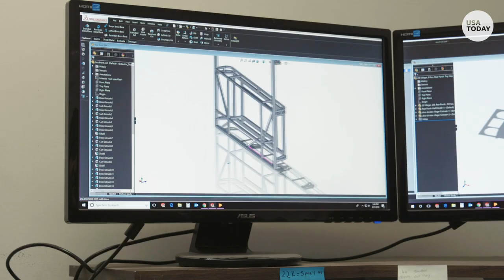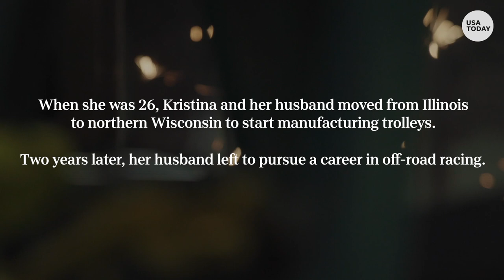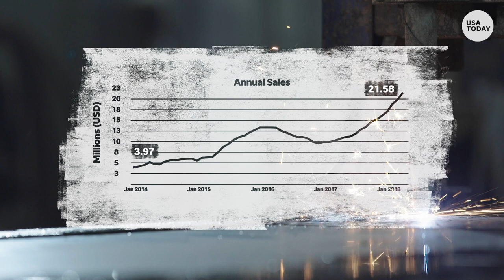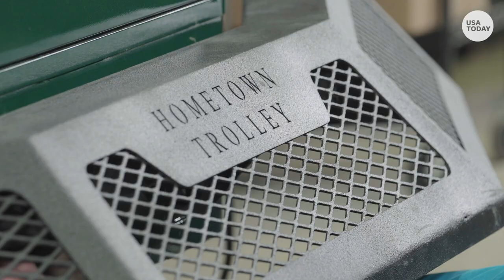Single mom builds multimillion-dollar trolley business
A single mother of two put everything on the line to turn around a trolley manufacturing company.

When Kristina Pence-Dunow’s marriage went south in 1997, she had two young children, ages 5 and 9, at home. To keep food on the table and a roof over their heads, she did what any other self-respecting single parent might do.

She built a $20 million a year manufacturing empire with 55 employees.

“It’s something that happened,” said Pence-Dunow, now 53. “I had no choice. I had to make it work.”

She made it work with trackless trolley buses: brightly-colored replicas of those cable cars that big cities used to depend on for public transportation two or three generations ago. It's not exactly a commodity you’d think of to make your fortune, but Pence-Dunow’s factory is building a hundred of them every year and shipping them all over the world.

Hometown Trolley builds trolleys for limousine companies, tour group companies and municipalities wanting to liven up things for their downtown commuters throughout the U.S., Canada and South America. They’ve recently received inquiries from Dubai, the Netherlands, Australia and South Korea.